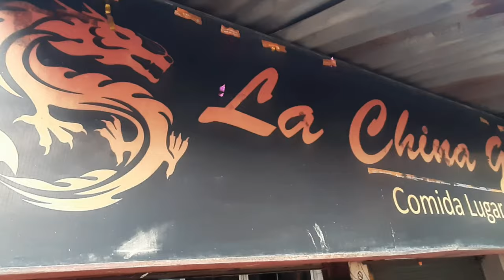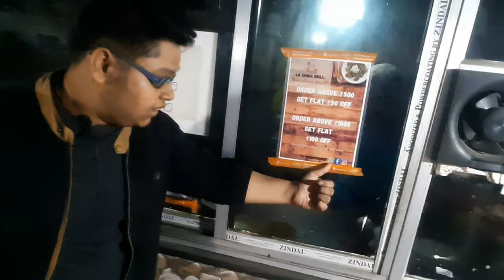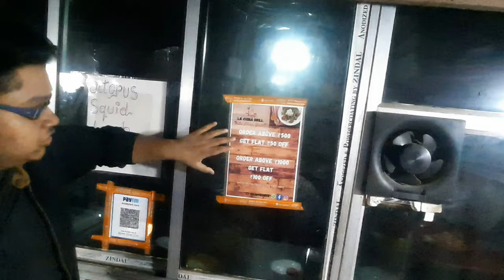JUNGLEE BIRYANI 🐯| First time in Kolkata| Unique Foods| LA CHINA GRILL takeaway| খাদ্য VlogZ....#21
কতো রকমের বিরিয়ানি খেয়েছ তোমরা???
কলকাতা স্টাইল বিরিয়ানি, আওয়াধী বিরিয়ানি,লখনউ বিরিয়ানি বা হায়দ্রবদি বিরিয়ানি। কিন্তু তোমরা কি কখনো Tribal Junglee Biryani খেয়েছো? খাওনি না??? খাবে কি করে, এর আগে কেউ কভারই করেনি।

La China Grill
আজ থেকে ৭ বছর আগে দমদম এলাকায় এই "La China Grill" নামক এই  TakeAway counter চালু হয়।
নাম শুনে মনেহচ্ছে এখানে শুধুমাত্র Chinese Items পাওয়া যায়। কিন্তু এদের কাছে এমন একটা item পাওয়া যায় যা রমরমা ছড়িয়ে যায় গোটা দমদম চত্বরে। সেটা হলো JUNGLEE BIRYANI।
চিকেন বা মটন বিরিয়ানির হাড়ীর রোগান দিয়ে ট্রাইবাল পদ্ধতি তে তৈরি হয় এই JUNGLEE BIRYANI। দাম ১৫০ টাকা একজন এর জন্য একদম পারফেক্ট👍।

এছাড়াও যেটা ট্রাই করেছি:
* KOREAN FRIED CHICKEN @Rs.250/plate (10pcs)
* CHICKEN MAYO SALSA ROLL @Rs.60
এক কথায় বলতে গেলে 2টোই অনবদ্য।

Location: দমদম সুরের মাঠ যেতে আর্ট কলেজের উল্টোদিকে এই take-away টা।

Address: 63/10/1, DumDum Road, Surer Math, Near Indian Art College, Kolkata 700074

Google Map Link: La China Grill
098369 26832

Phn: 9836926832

বাকি ভিডিও টা না দেখলে মিস করবেন।

ভালো লাগলে Video টা  Like 👍 করে খুব খুব Share  করে দাও।